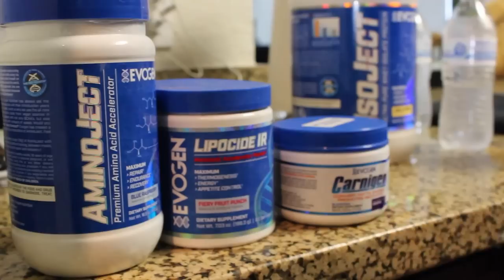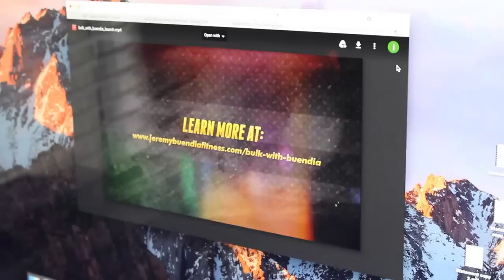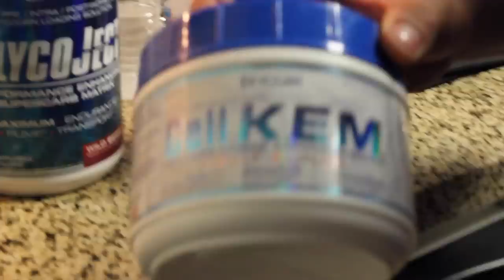Day in the Life with Buendia